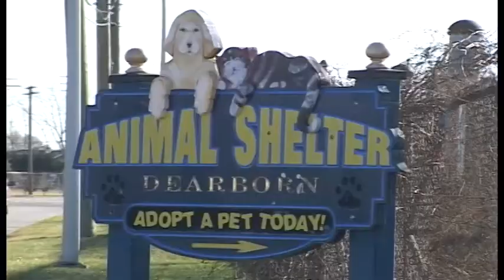Cool Cat Casino Promo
For more video news on the City of Dearborn, Michigan visit the CDTV or watch the live web broadcast of the City's public access channel